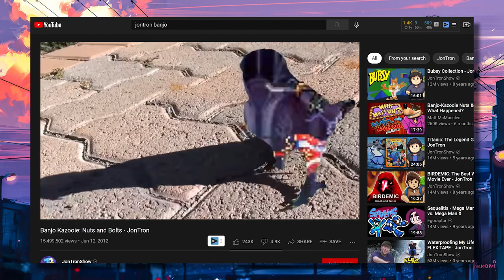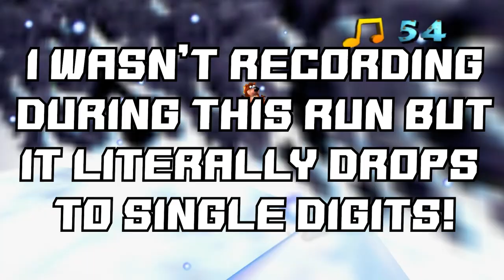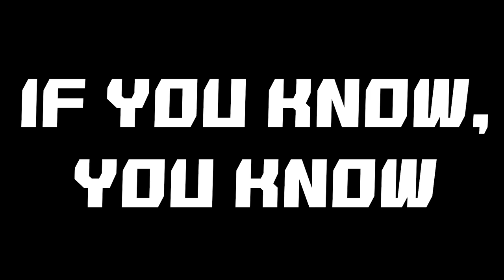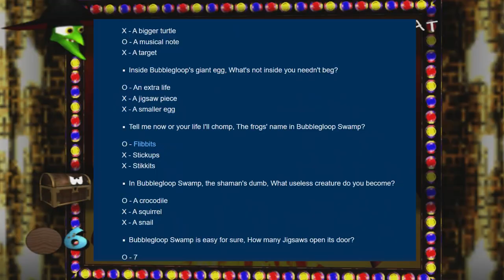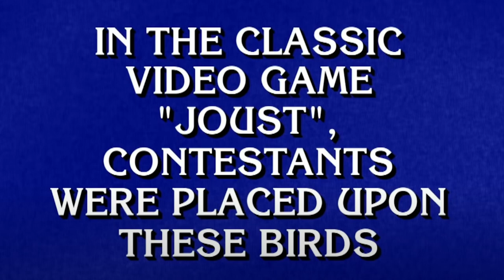Banjo-Kazooie Retrospective | Why You Still Love This N64 Classic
Banjo Kazooie is one of the greatest 3D platformers ever released on the N64, period. In this review retrospective, Sam takes an analytical deep dive as to what makes Rareware's magnum opus stand head and shoulders above the rest of it's platforming competitors from both the late 90s as well as today, as well as what makes Banjo-Kazooie so iconic 23 years later.

Chapters:
0:00 - Intro
2:45 - Spiral Mountain
8:39 - Mumbo's Mountain
15:15 - Treasure Trove Cove
20:17 - Clanker's Cavern
23:25 - Bubblegloop Swamp
26:54 - Freezeezy Peak
29:27 - Gobi's Valley
32:25 - Mad Monster Mansion
34:08 - Rosetinted Intermission
34:50 - Rusty Bucket Bay
37:54 - Click Clock Wood
43:18 - Grunty's Furnace Fun
45:50 - Final Boss
47:29 - Outro